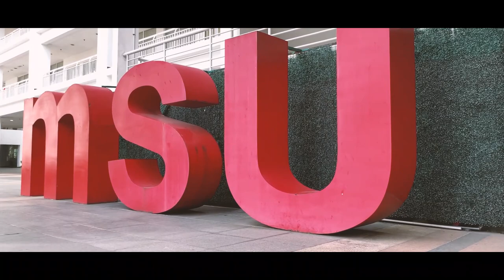Welcome Home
Since the MCO, all students have been learning in the atmosphere of the new norms, with online and virtual classes. Soon our students will be back on campus. We at MSUmalaysia always look forward to your return and we truly miss you.
WELCOME HOME MSUrians!

for more information. Follow our official Facebook & Twitter for more updates.